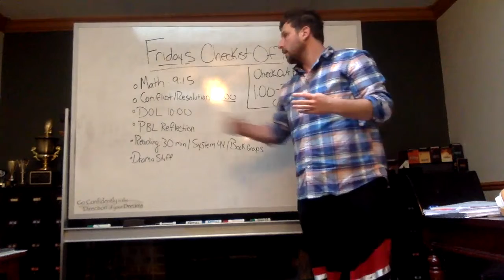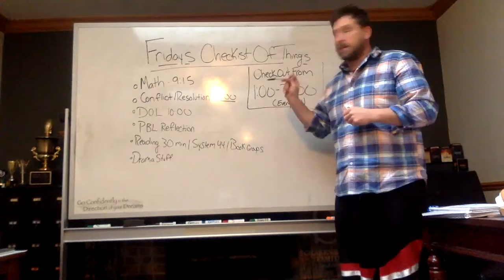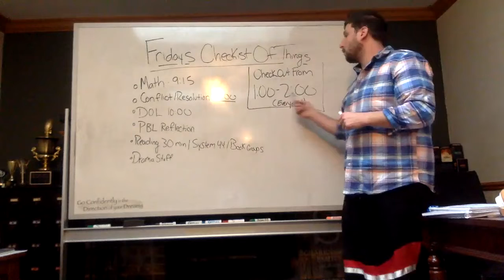Checklist 3:20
Here is the general plan for today.